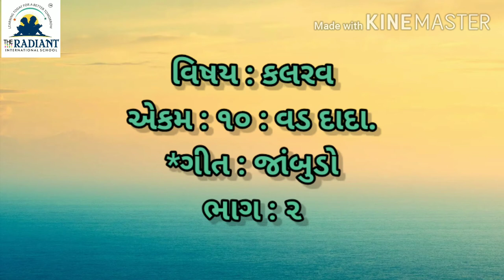GUJ MED STD 1 KALARV CHA 10 PART 2 TOPIC JAMUDO GEET